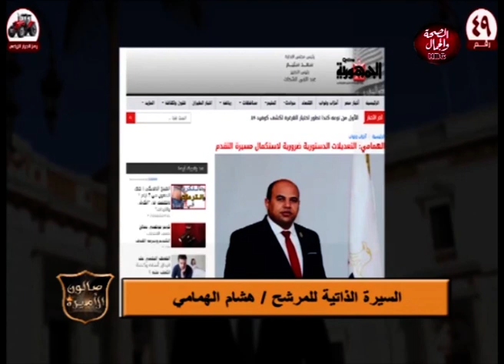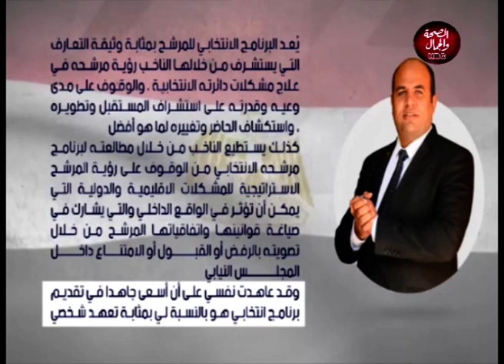صالون الأميرة | حوار مع المرشح هشام الهمامي عن دائرة الهرم أكتوبر وزايد والواحات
تقديم : أميره يحيى
فى ضيافتها : هشام الهماهي - مرشح مجلس النواب 2020 عن دائرة الهرم واكتوبر وزايد والواحات

قناة_الصحة_والجمال# برامجنا